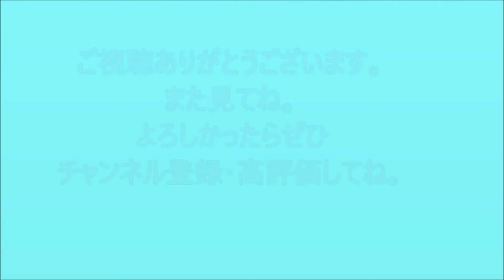一流の教師、二流の教師、三流の教師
「良い子、悪い子、普通の子」ではありませんが、よい先生、普通の先生、悪い先生とはどんな感じだと皆さんは思いますか？